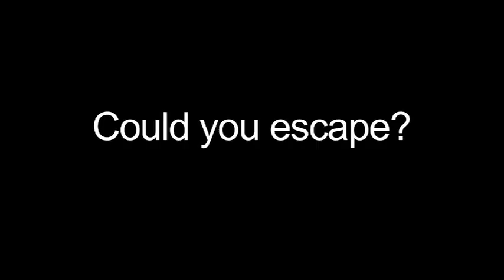Escape the Movies - Laurel House of Horrors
Music and Sound Effects:
"Black Vortex" by